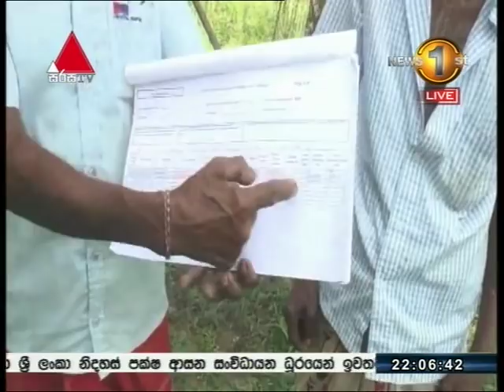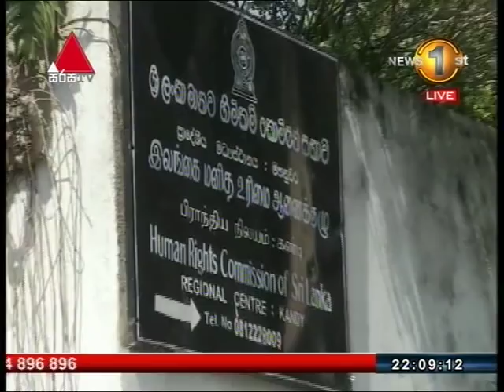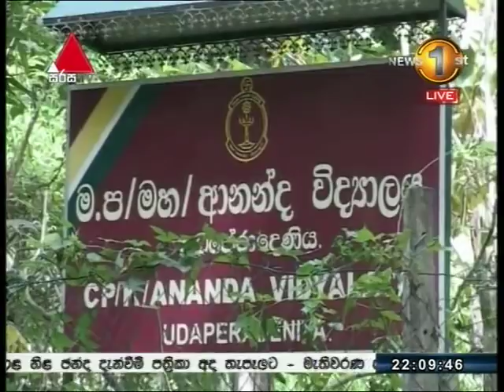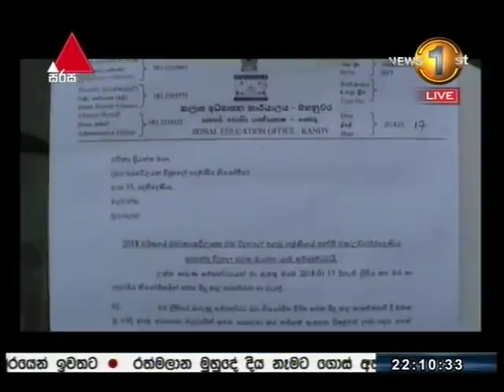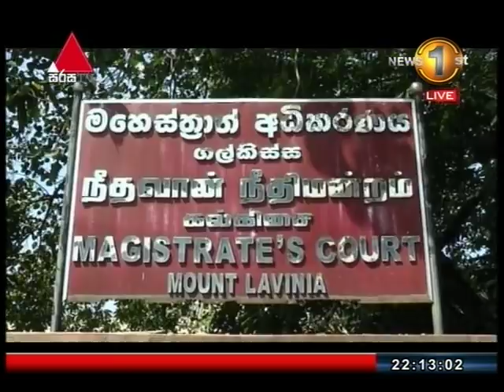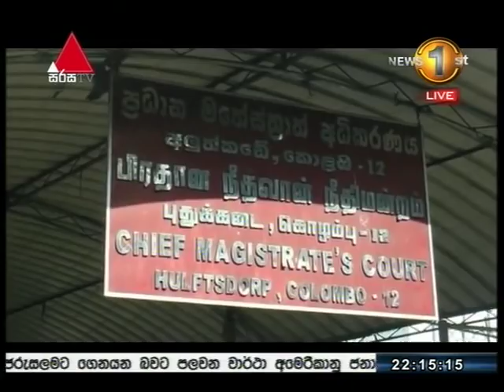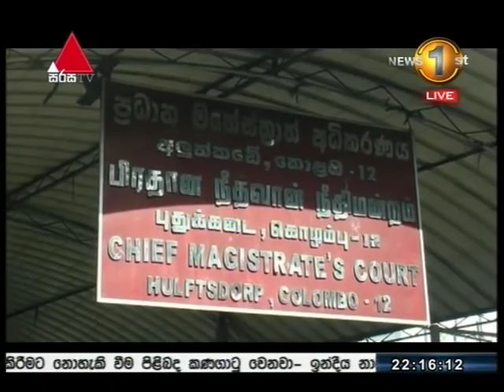News 1st: Prime Time Sinhala News - 10 PM | (18-01-2017)